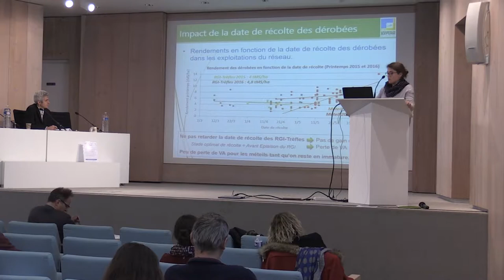Intérêts technico-economiques des dérobés avant maïs (Ray-gass-trèfles et méteils)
Intérêts technico-economiques des dérobés avant maïs (Ray-gass-trèfles et méteils) au sein d'un réseau d'élevages laitiers de l'Ouest de la France.
Interview d' Anaïs MASSE (AGRIAL) sur son intervention aux journées de printemps 2018 de l'AFPF